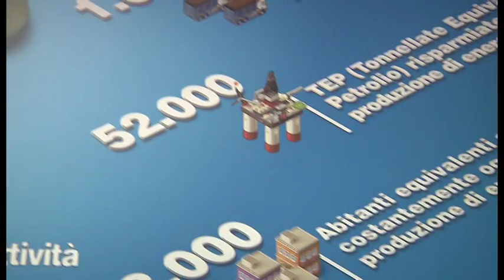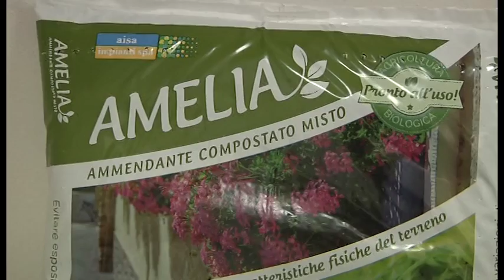Superare la società dello spreco, torna San Zeno Open Plant